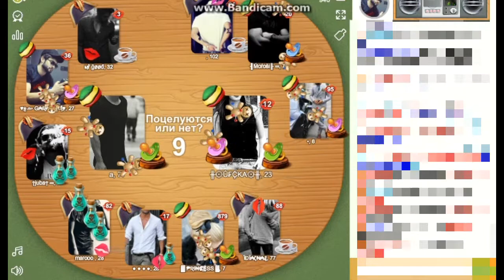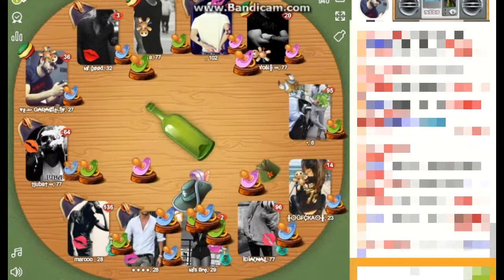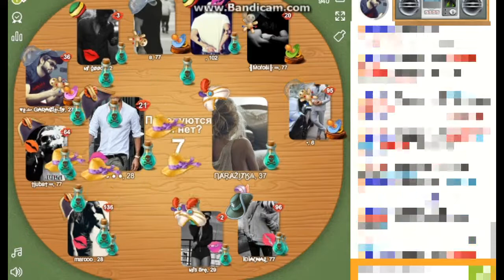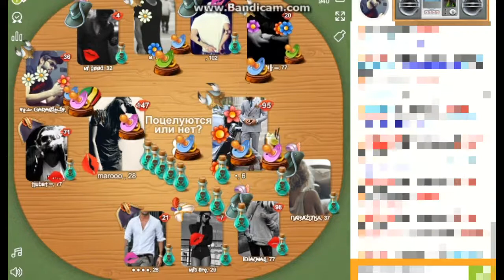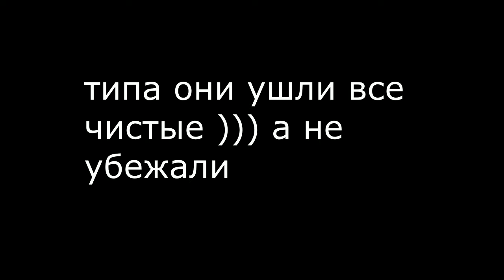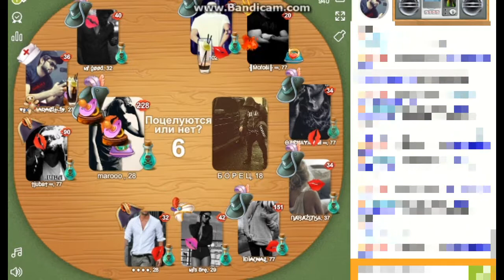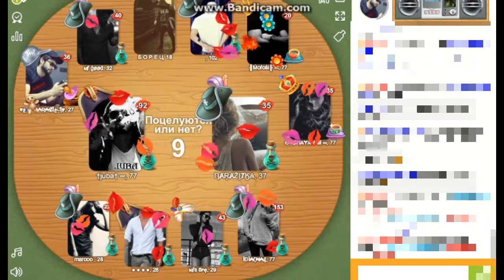PRINCESS UFCKA QARACI CAST 4 THE END